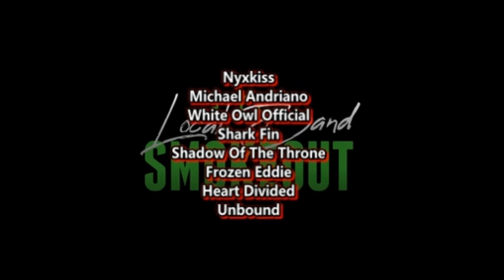Kashus Culpepper - After Me ( Reaction / Review )